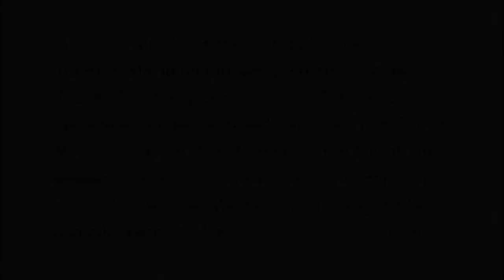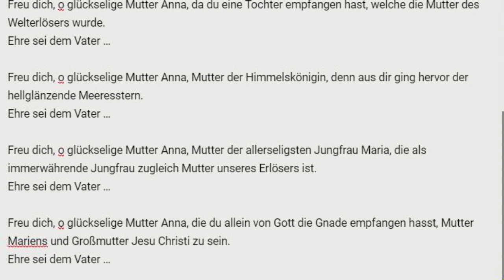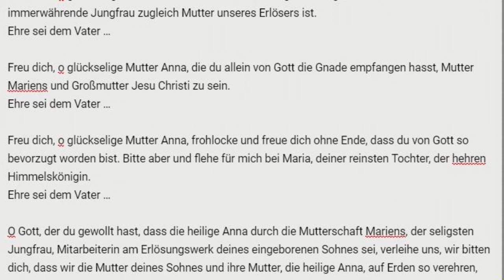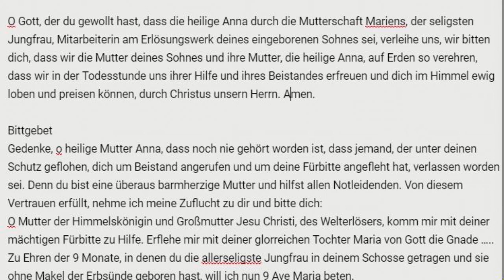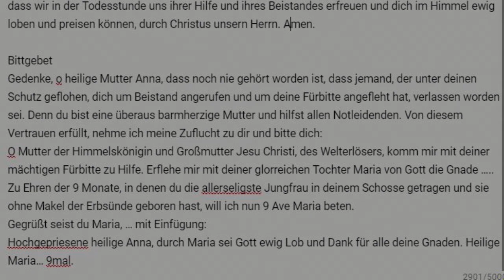6. Tag Novene zur Hl. Mutter Anna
Beginn der Novene 17. oder 18. Juli
Diese Novene kann man auch jeden Dienstag 9 Wochen lang beten - natürlich auch immer...

Novene zur heiligen Mutter Anna

An neuen Tagen einer Novene, (oder jeweils am Dienstag) bete man folgende Lob- und Bittgebete.

Begrüßung der hl. Mutter Anna.

O heilige Mutter Anna, mit deiner liebsten Tochter Maria und ihrem göttlichen Sohne Jesus Christus grüsse ich dich. Ich bewundere die Größe, zu der dich Gott erhoben hat. Durch Maria danke ich dem Allerhöchsten für all die Gnaden, die er dir erwiesen hat. Dir empfehle ich mich sowie die Mütter und die Jugend heute und alle Tage des Lebens. Steh mir bei in allen Versuchungen und Gefahren, besonders aber in der Stunde meines Todes. Amen.
Freu dich, o glückselige Mutter Anna, da du eine Tochter empfangen hast, welche die Mutter des Welterlösers wurde.

Freu dich, o glückselige Mutter Anna, Mutter der Himmelskönigin, denn aus dir ging hervor der hellglänzende Meeresstern.

Freu dich, o glückselige Mutter Anna, Mutter der allerseligsten Jungfrau Maria, die als immerwährende Jungfrau zugleich Mutter unseres Erlösers ist.

Freu dich, o glückselige Mutter Anna, die du allein von Gott die Gnade empfangen hasst, Mutter Mariens und Großmutter Jesu Christi zu sein.

Freu dich, o glückselige Mutter Anna, frohlocke und freue dich ohne Ende, dass du von Gott so bevorzugt worden bist. Bitte aber und flehe für mich bei Maria, deiner reinsten Tochter, der hehren Himmelskönigin.

O Gott, der du gewollt hast, dass die heilige Anna durch die Mutterschaft Mariens, der seligsten Jungfrau, Mitarbeiterin am Erlösungswerk deines eingeborenen Sohnes sei, verleihe uns, wir bitten dich, dass wir die Mutter deines Sohnes und ihre Mutter, die heilige Anna, auf Erden so verehren, dass wir in der Todesstunde uns ihrer Hilfe und ihres Beistandes erfreuen und dich im Himmel ewig loben und preisen können, durch Christus unsern Herrn. Amen.

Bittgebet
Gedenke, o heilige Mutter Anna, dass noch nie gehört worden ist, dass jemand, der unter deinen Schutz geflohen, dich um Beistand angerufen und um deine Fürbitte angefleht hat, verlassen worden sei. Denn du bist eine überaus barmherzige Mutter und hilfst allen Notleidenden. Von diesem Vertrauen erfüllt, nehme ich meine Zuflucht zu dir und bitte dich:
O Mutter der Himmelskönigin und Großmutter Jesu Christi, des Welterlösers, komm mir mit deiner mächtigen Fürbitte zu Hilfe. Erflehe mir mit deiner glorreichen Tochter Maria von Gott die Gnade …..
Zu Ehren der 9 Monate, in denen du die allerseligste Jungfrau in deinem Schosse getragen und sie ohne Makel der Erbsünde geboren hast, will ich nun 9 Ave Maria beten.
Gegrüßt seist du Maria, … mit Einfügung:
Hochgepriesene heilige Anna, durch Maria sei Gott ewig Lob und Dank für alle deine Gnaden. Heilige Maria… 9mal.